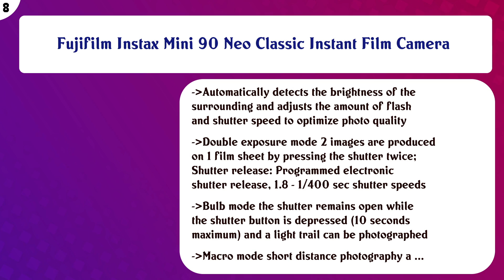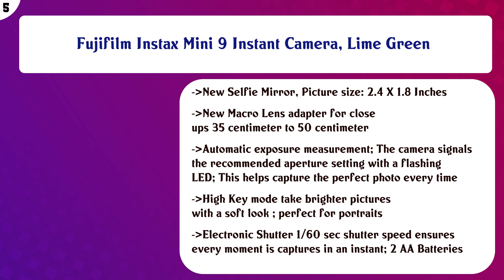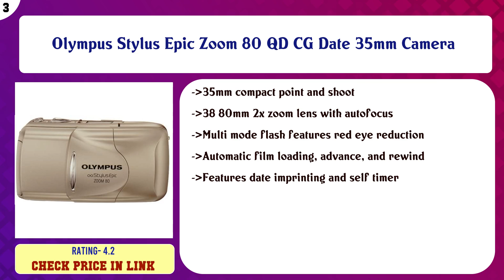Top 10 Film Cameras to buy in USA 2021 | Price & Review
Top 10 Film Cameras to buy in USA

 Find the links below to buy these products:

 List of top Film Cameras:

Pentax K1000 Manual Focus SLR Film Camera with Pentax 50mm Lens

 Nikon F6 AF 35mm Film SLR Camera (Body Only)

 Fujifilm Instax Mini 90 Neo Classic Instant Film Camera

 Polaroid Originals OneStep 2 VF - Stranger Things Edition (9017)

 Lomography Diana F+ Medium Format Camera with Flash

 Fujifilm Instax Mini 9 Instant Camera, Lime Green

 Nikon FM-10 SLR Camera with 35-70mm f/3.5-4.8 Zoom Lens

 Olympus Stylus Epic Zoom 80 QD CG Date 35mm Camera

 Konstruktor F

 Fujifilm Quicksnap Flash 400 Single-Use Camera With Flash (2 Pack)

 Content of this Video:

10 best products to buy Film Cameras USA

 Top rated Film Cameras in USA